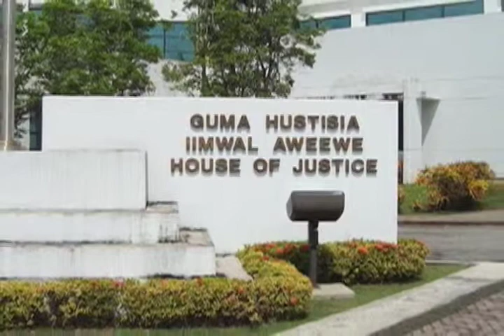Fmr. Gov. Fitial says the CNMI Public Auditor has no authority to bring charges against him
The Office of Public Auditor said former governor Benigno R. Fitial's assertion that it has no authority to bring the charges against him is based on incorrect interpretation of a statute that would result in absurdities.